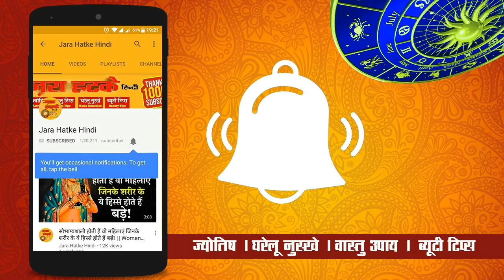अष्टमी विशेष: महा टोटका